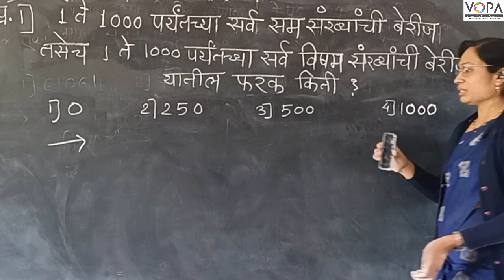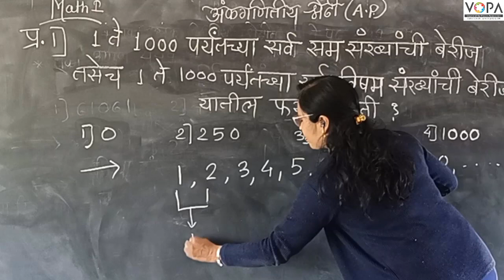10 वी | NTS | गणित | अंकगणितय श्रेढी | V3 | V-School